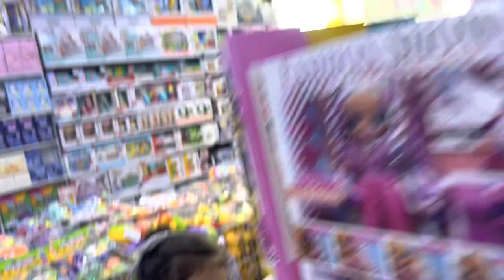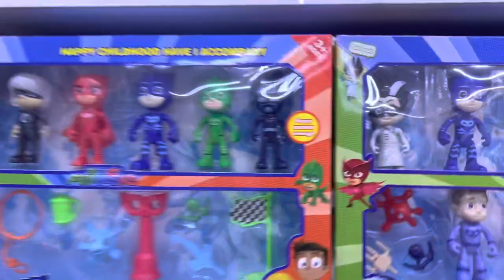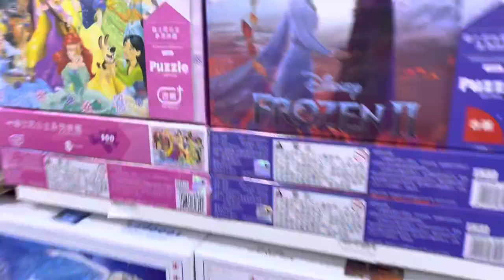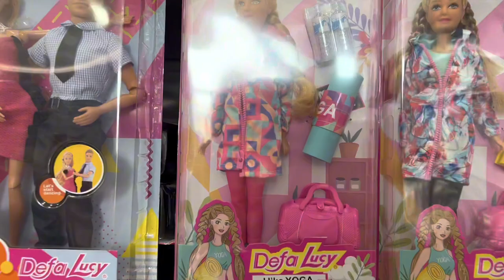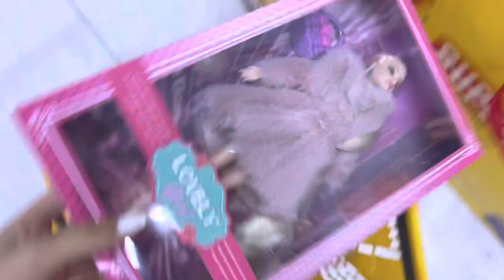En Böyük OYUNCAQ magazalarindan birine getdik 🫠